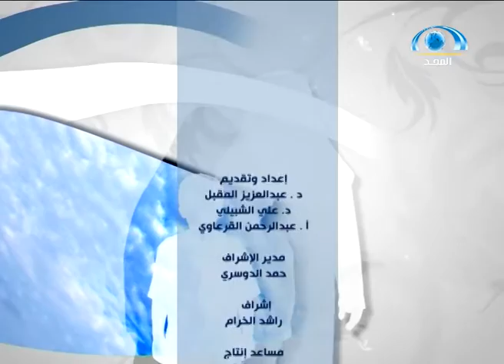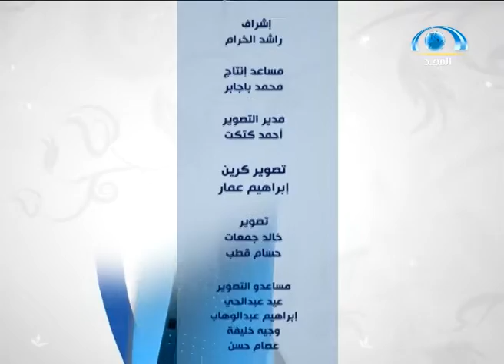دردشة أسرية | "ماذا نريد من الوالدين؟" د.عبدالعزيز المقبل وأ.عبدالرحمن القرعاوي | قناة المجد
برنامج دردشة أسرية
عنوان الحلقة : ماذا نريد من الوالدين؟
تقديم:
د.علي الشبيلي
مع الضيوف:
د.عبدالعزيز المقبل